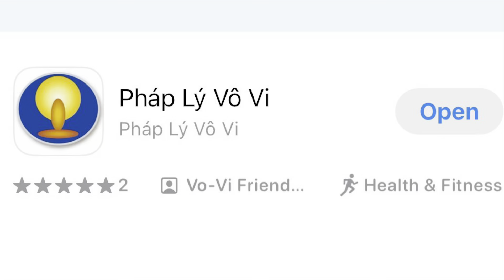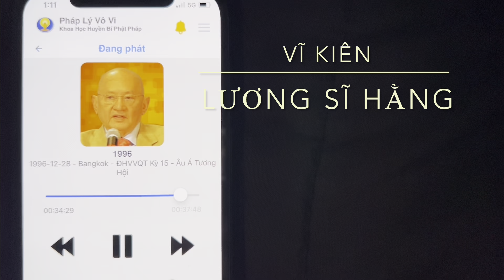Vĩ Kiên: Xưng Phật hà hiếp người / Tu nói mình ở tầng Trời nào